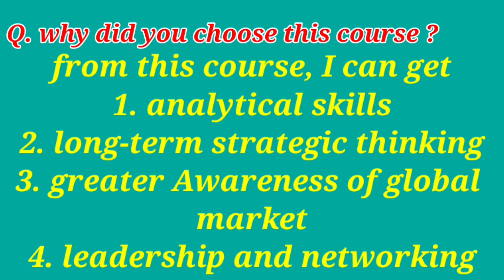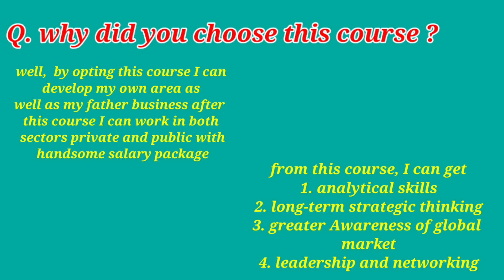Why did you choose this course | Why did you select this course | US F1 study Visa QNA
Easy Way
This video is about F1 study Visa questions and answers

study Visa interview question and answer
f1 study Visa tips | US embassy interview question and answer | US embassy interview question and answer with practice | US mock test | US interview question and answer mock test | US interview question and answer tips | Why you choose this university and course |